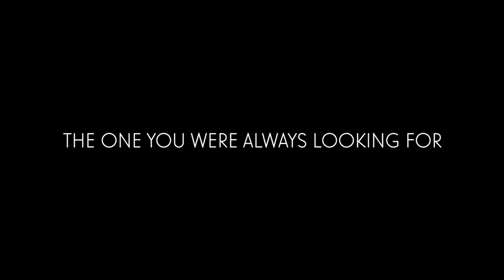Our Balloons - Not Profane ft. Tiffany Alvord (Trailer)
Coming Soon!
Our Balloons - Not Profane ft. Tiffany Alvord